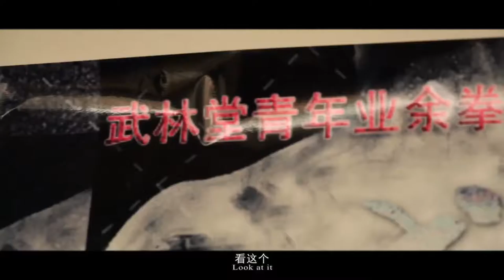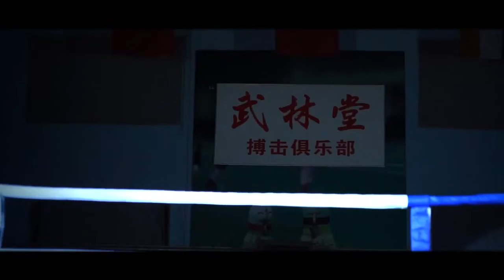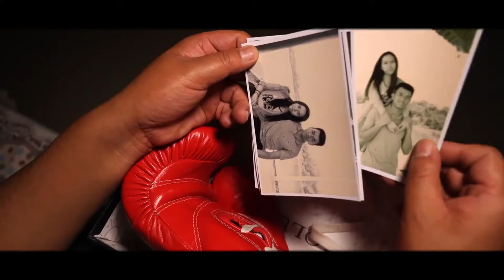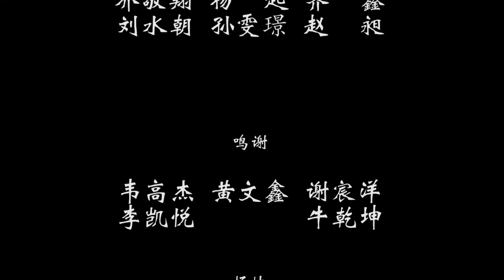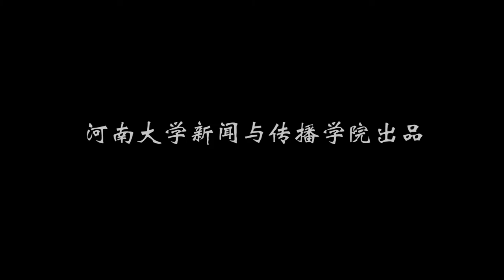'Beat yourself'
This film tells the story that a boy named Yi Zhong, a college student with the dream to be a boxer, desires to become a professional boxer with his own efforts.''Beat Yourself'  is an inspirational story that the protagonist stands up again after being defeated, and beats the past self and grows unceasingly.